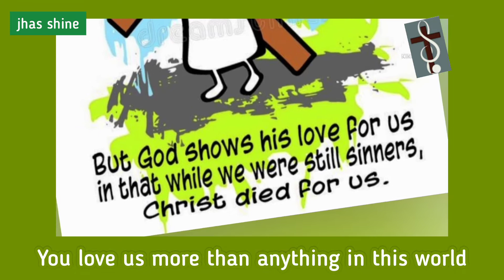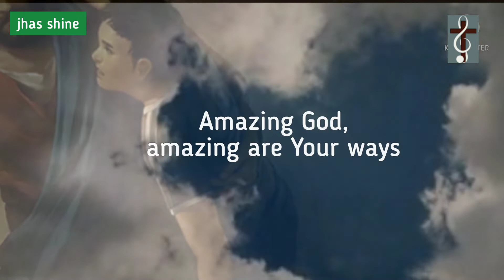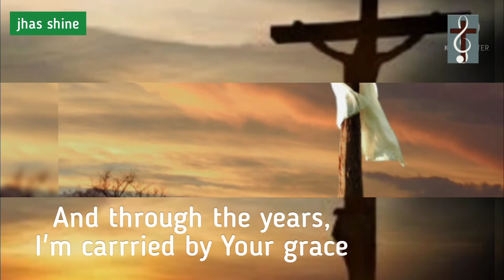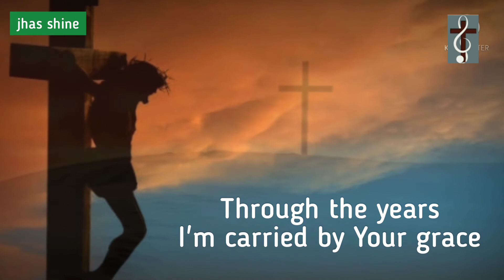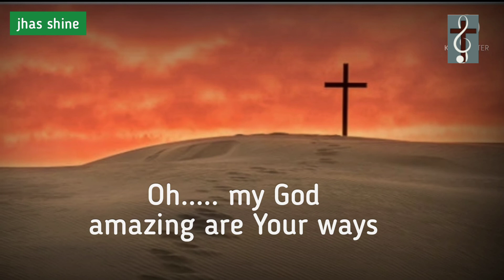Amazing Are Your Ways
3 Say to God, “How awesome are your deeds! So great is your power that your enemies cringe before you.

Composer: Ptr. Ruel Buyacao
Singer: Ptr. Theresa Abella